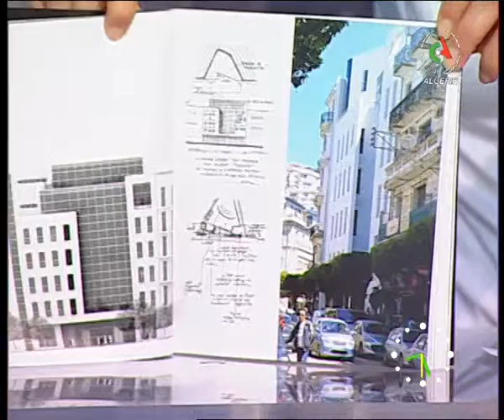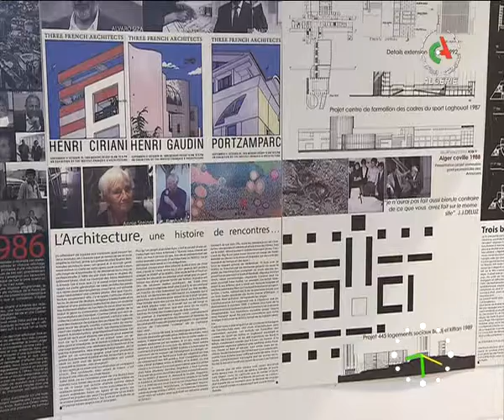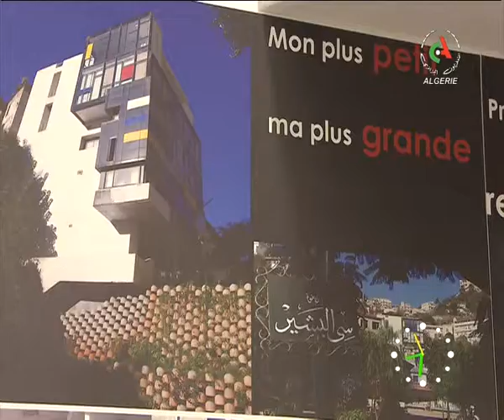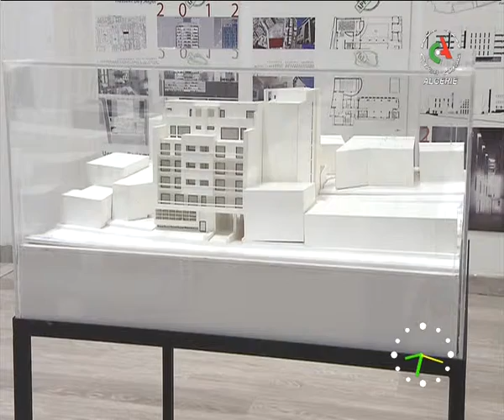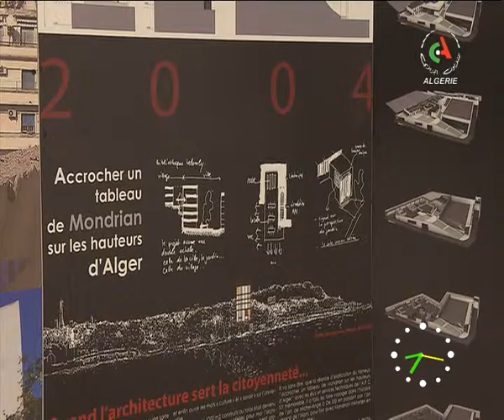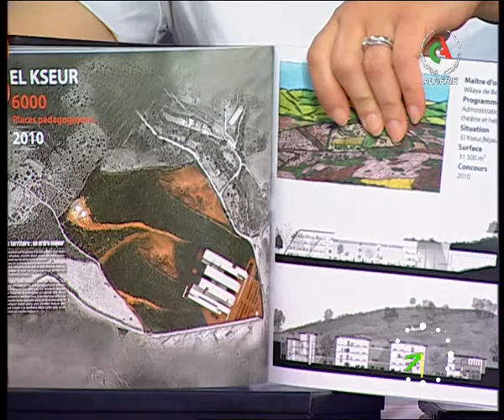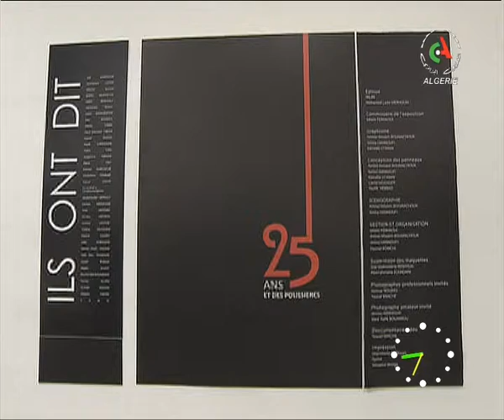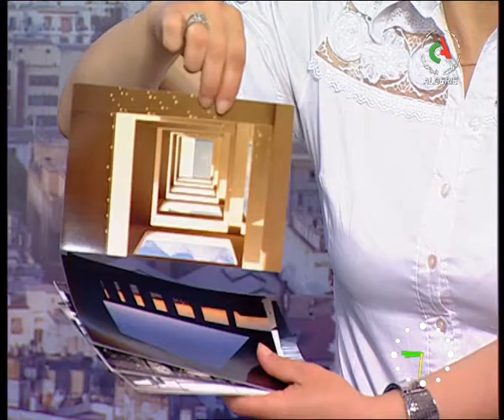Nassiba Djaidir rubrique mosaïques 11/06/2019 Alger